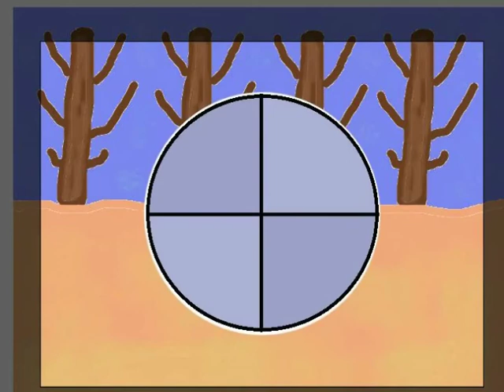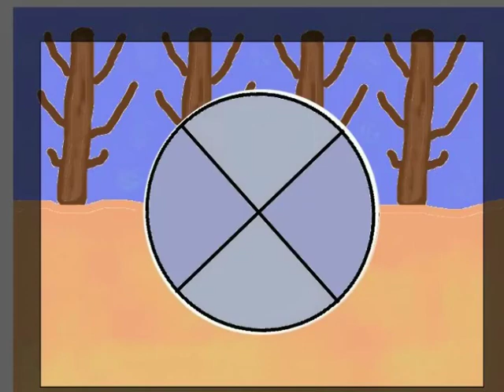Frozen - Acoustic Enlacement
Frozen - everything's coming to a standstill. Time seems to freeze. No progress. No light at the end of the tunnel.